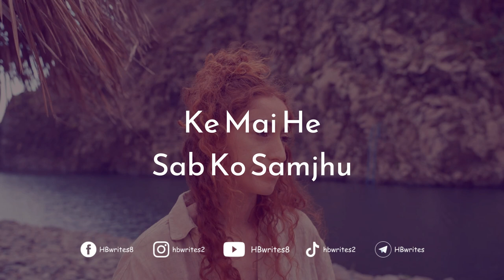Kiya Yeh Zaroori Hain Ke Mai He Sab Ko Samjhu | Sad Quotation, WhatsApp Status